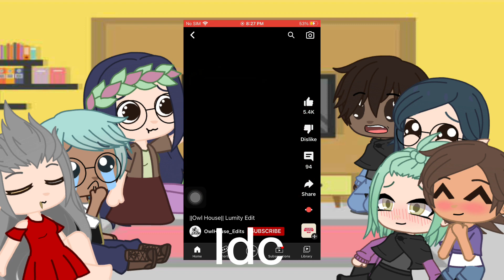Pt 2 owl house react to themselves gachaclub owlhouse credits in description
Maddi Logan OwlHouse_Edits x. Multi_Fandom.x Neo mitsuki